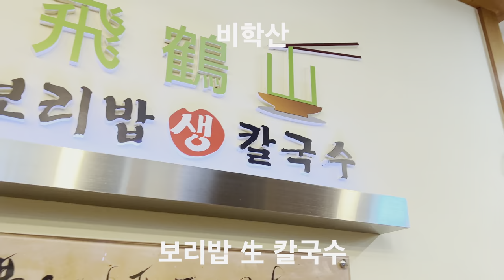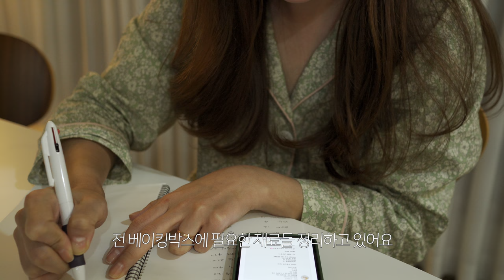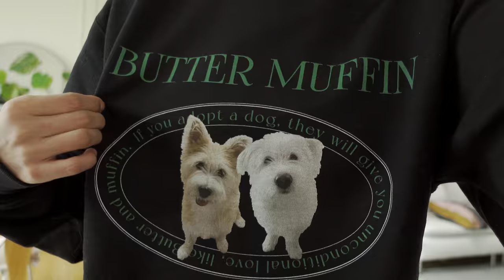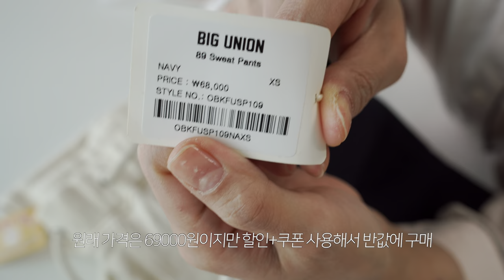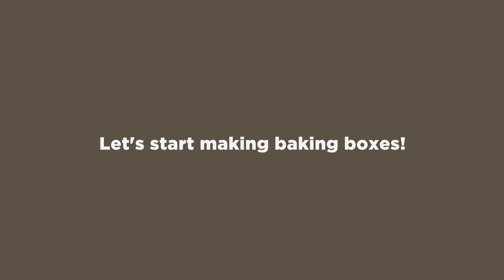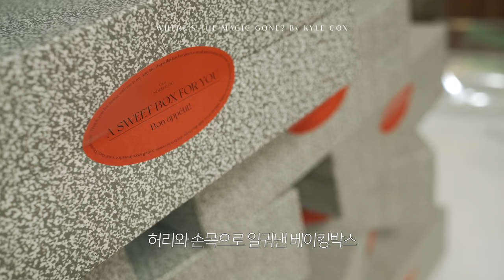vlog. 버터머핀 제작 맨투맨 도착🐶, ems 운동, 구독자이벤트 베이킹박스 만드는 일상 브이로그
안녕하세요 :)
오랜만에 브이로그로 돌아왔어요!
이번 영상도 버터머핀과 함께 한 일상과 구독자이벤트 베이킹박스 만드는 모습을 담아봤습니다